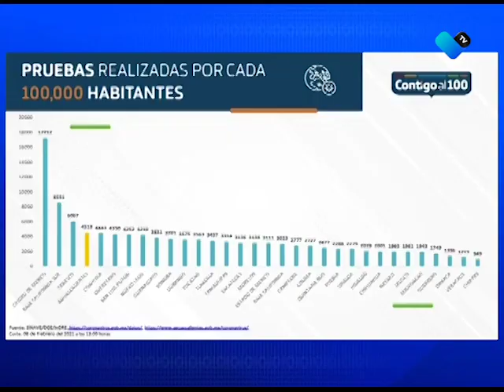DATOS COVID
En las últimas 24 horas se registraron 65 nuevos casos positivos de COVID-19 y 10 decesos, para un acumulado de 18 mil 853 y 2 mil 178 muertes.